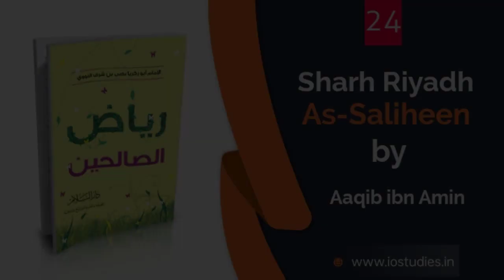24: Sharh Riyadh As-Saliheen (Muraqabah) - by Aaqib Ibn Amin حفظه الله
➖➖➖➖➖➖Copyright Policy 👇➖➖➖➖➖➖➖

The Prophet [صلى الله عليه وسلم] said: “Whoever guides someone to goodness will have a similar reward.” [Sahih Muslim 1893]